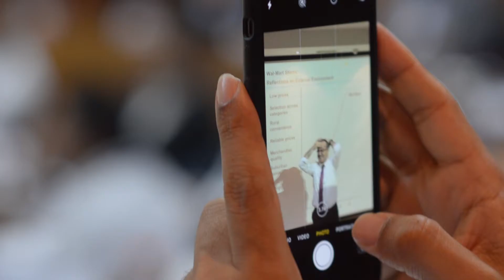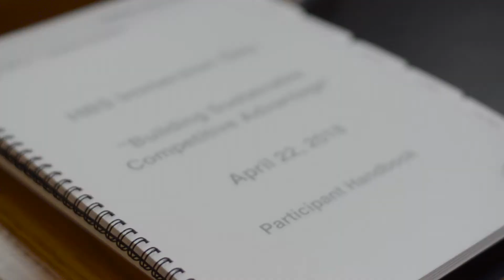HBS Immersion Day